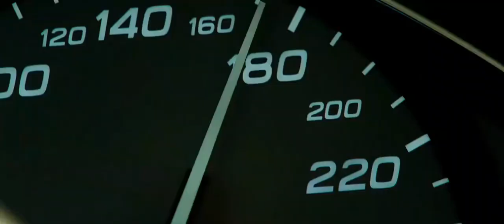Transport#movie amazing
Frank Martin, a former special-ops mercenary and transporter, is hired by Anna and her accomplices to fulfil a contract. But soon he must join forces with them to bring down a Russian crime lord.